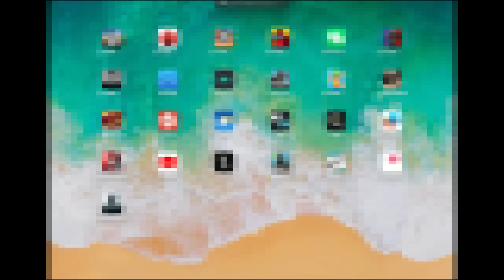核簡単すぎる！あの現環境最強武器で遂に核発動！この武器ヤバいだろ早く弱体化しろ【CODモバイル】【Tanaka90】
Grauは最強武器時代まだまだ続くよ～